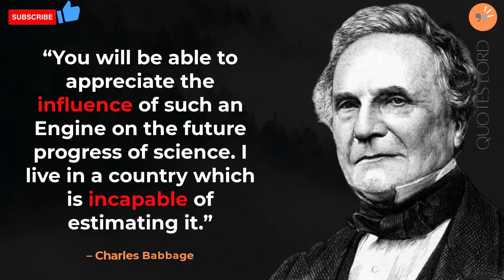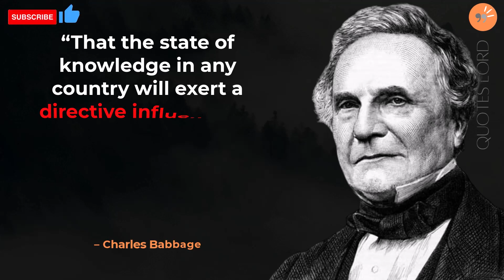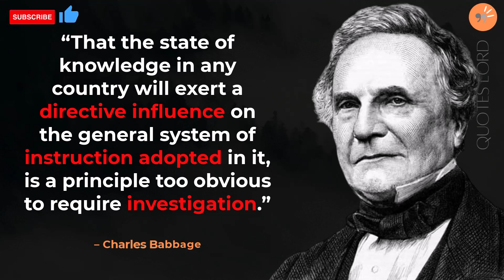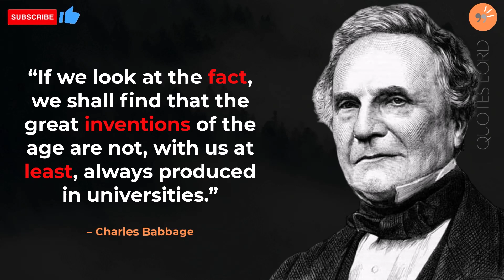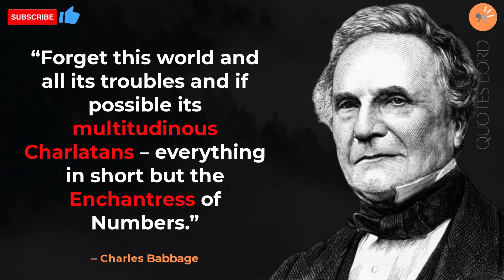Top 37 Charles Babbage Quotes -The English polymath & mathematician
Feel free to let us know about your favorite Charles Babbage Quotes in comment section below.

Thankyou!